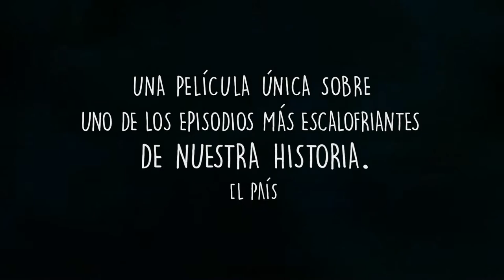Olimpia - Tráiler (HD)